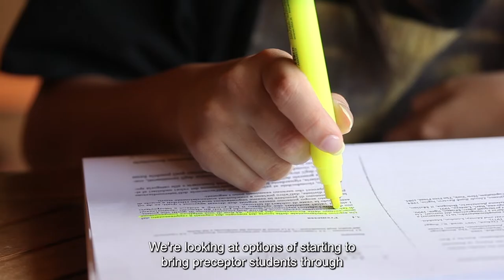Join our Urgent Care Team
Watch our short video about working in the Urgent Care Team and the opportunities that you will be given to grow in your role.